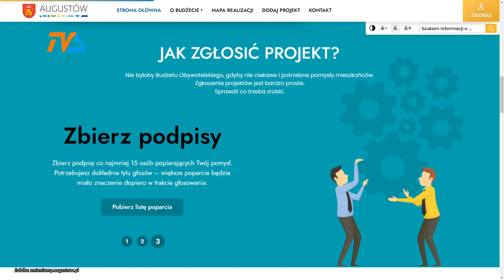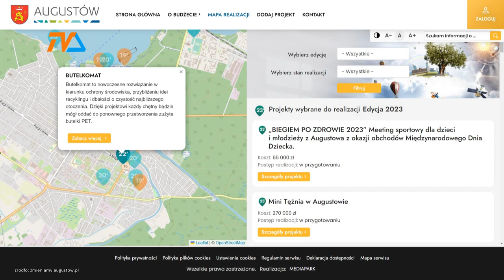Augustów: 600 tysięcy czeka! |TV SUWAŁKI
Miesiąc mają mieszkańcy Augustowa, by wymyślić, przelać na papier i złożyć w miejscowym ratuszu pomysł na to, jak spożytkować 600 tysięcy złotych. Tyle bowiem wynosi budżet obywatelski Augustowa.